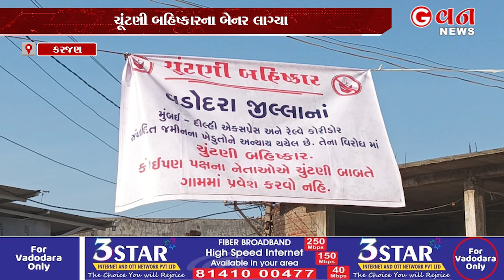ચૂંટણી બહિષ્કારના બેનર લાગ્યા | G VAN News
રેલવે ડેડિકેટેડ ફ્રેઈટ કોરિડોર અને એક્સપ્રેસ વેમાં જમીન ગુમાવનાર વડોદરા જિલ્લાના ખેડૂતોને પૂરતું વળતર નહીં મળતા નારાજ ખેડૂતોએ ચૂંટણી બહિષ્કારના બેનરો લગાડવાની શરૃઆત કરી છે. વડોદરા જિલ્લાના બે ગામમાં આજે બેનર લગાડી દીધા છે.ગુરૃવારે કરજણ તાલુકાના બોડકા, હાંડોદ, કંબોલા, માગરોલ, કુરઈ, સૂરવાડા, પીંગલવાડા, સંભોઈ અને ખાંધા ગામમાં બેનર લગાડવામાં આવશે.